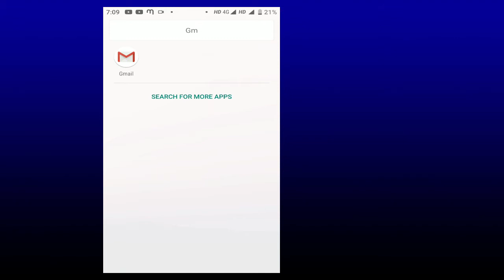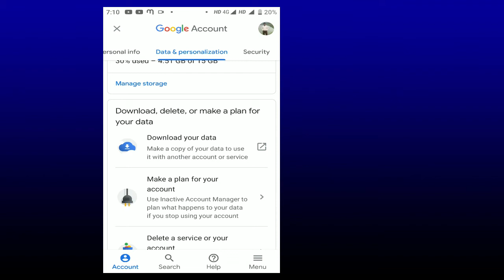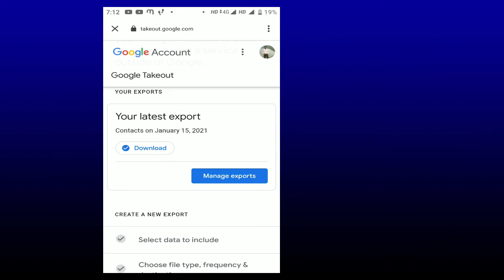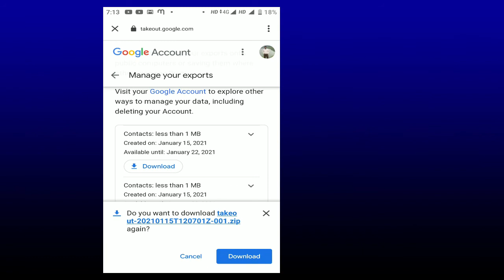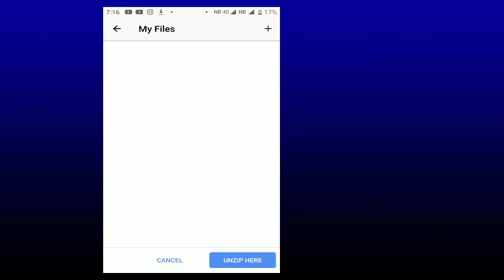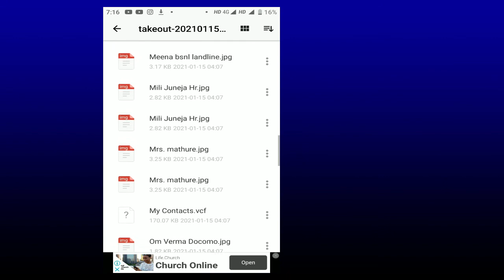👉🏻How To Restore Deleted Contacts 😍😍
How To Restore Deleted Contacts From Google Account Using Android Device and Save Contact File
Hello Doston is Video me Hum Janane wale hai Kis Tarah se Mobile se Deleted Contacts ko Recover kar sakate ho isake bare me, Gmail accounts se agar contact delete hote hai to deleted contacts restore karana behad aasan tarike se maine is video me sajhaya hai. Deleted contact Number File ko save Karana or Deleted Contact Export in Mobile is easy, bahot bar aap socahte honge How to Restore All Deleted contact from Android Phone, to is video me hamane is Technique ko bataya hai,
to is ko aakhir take dehiye taki aapko pata chale Deleted contacts ko Gmail accounts se kis tarah recover kiya jata hai,
isake Related aur Bhi Hamare Channel par video hai unhe dekhene ke liye niche diye play list par click kare

👉My Instagram Personal: amol_gujar_530

🤚 JBL T110 Pure Boss Earphone
🤚 MORE Piston FIT Earphone

                      👽👽👽Memory Card 👽👽👽
🖐 San Disk 64 GB Class 10
🖐 Samsung EVO Class 10 64 GB

👊👊👊Recommended For Youtubers 👊👊👊

👓 Canon EOS 3000D 18 MP
👓 Amicikart Professional Clip-on Lapel Mic Lavalier
👓 BOYA BY M1
👓RODE VIDEO MICRO COMPACT: 👓 (Amazon)
👓Techtest BM800 USB Microphone Set
👓 SIMPEX 1200 Tripod: 👓 ( Flipkart )